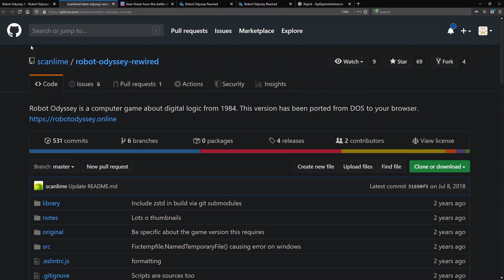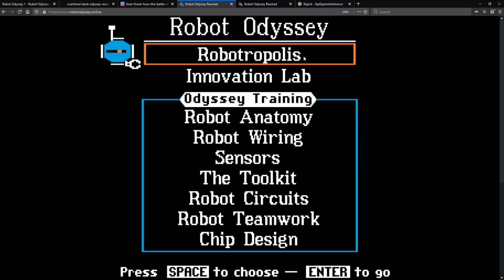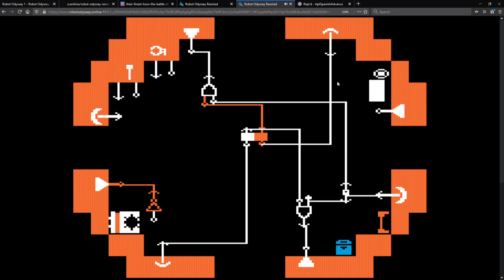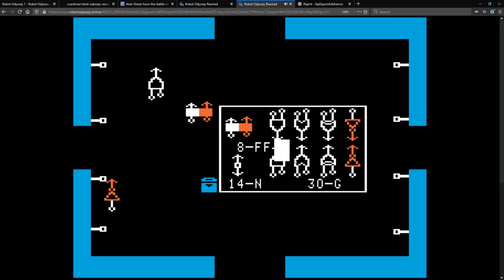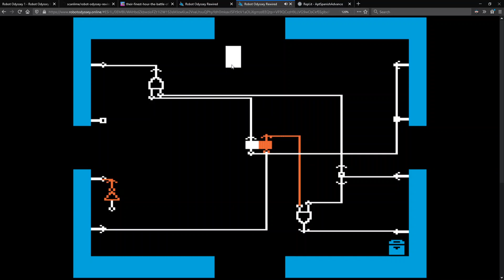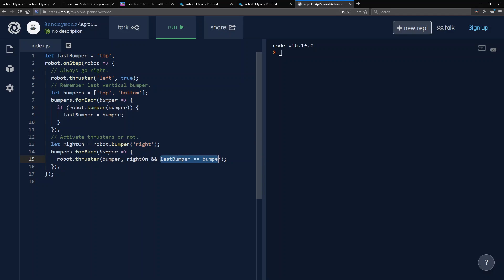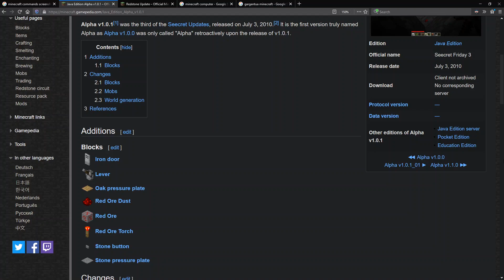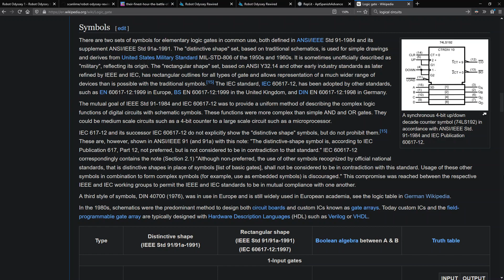Demo Zoo: Game World Programming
Demos of game world mechanics as programming languages in Robot Odyssey (1984), JS, and Minecraft Redstone (2013). And special thanks to Sam for helping out on this one!